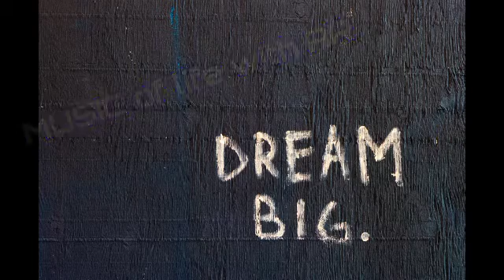My favorite ❤️ 😍❤️💗 ll music of life with AR